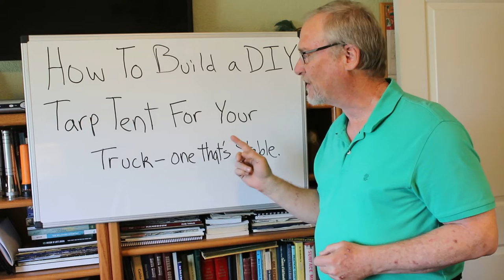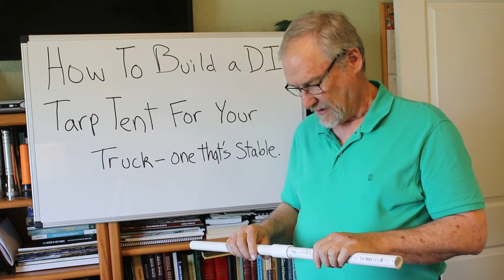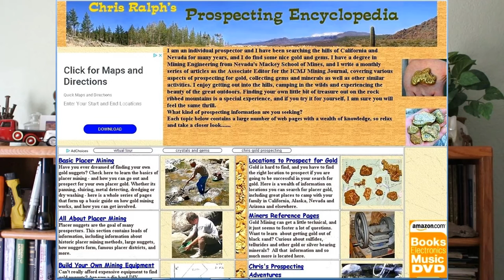Truck Bed Tent How To Make your own Truck bed tent cheap - Do It Yourself Truck tarp tent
How to make your own truck bed tent from cheap and handy materials and its sturdy to the wind and rain. Most designs shown on YouTube are flimsy and dont work well in the wind. These can also be bought commercially for $500 to $1,000 dollars. I built my own mostly from scrap wood I had around the house and its stands up to the weather. Look at this video and see how you can make your own as a DIY - Do It Yourself project.

For those who want to learn more about prospecting and finding gold check out my book, Fists full of Gold. It’s an encyclopedia of everything on the topic of prospecting.